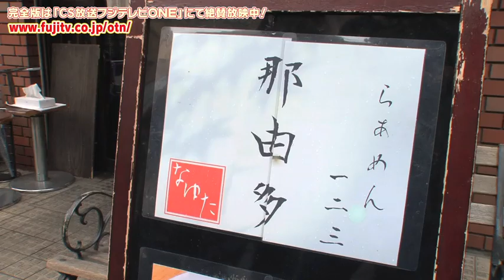ラーメンWalker TV2 第10回 吉祥寺「らぁめん一二三 那由多」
話題のラーメン店がぞくぞく登場の番組『ラーメンWalker TV2』ちょい見せ版！
完全版はCS放送フジテレビONEにて絶賛放送中です！！（リピート放送も多数あり）

第10回 三代目に受け継がれ、昇華した一杯！吉祥寺「らぁめん一二三 那由多」

今回のスペシャルゲストは、ミュージシャンであり大のラーメンフリークでもあるクラムボンのミトさん！そんなミトさんが思い入れのあるお店を３回に渡ってご紹介します。まずは吉祥寺・孤高の名店「らぁめん一二三 那由多」。なんと本邦初公開のラーメンも登場します！

新店から名店まで、テーマ別に注目のラーメン店を毎回楽しくご紹介！
日本一のラーメン口コミサイト「ラーメンWalker」とも完全連動！！